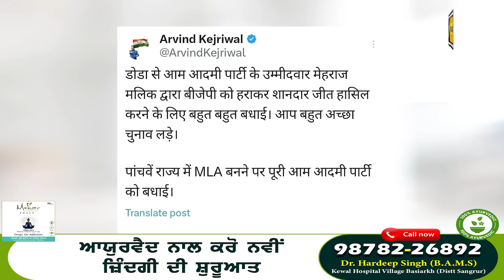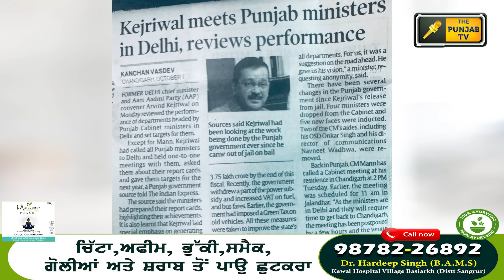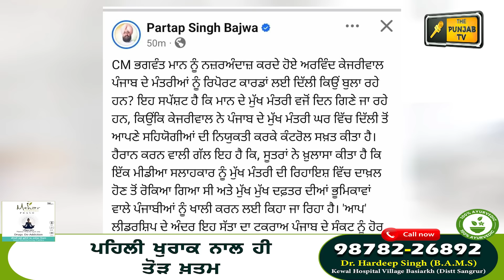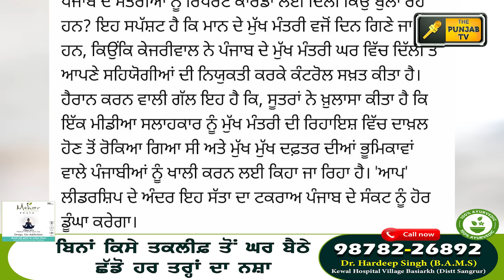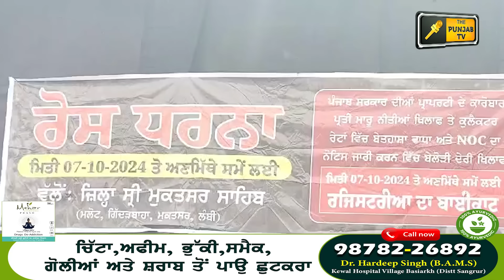9-10-24 ਪੰਜਾਬੀ ਖ਼ਬਰਾਂ | Today Punjabi News | Punjabi Prime Time | Farmers | Judge Singh Chahal